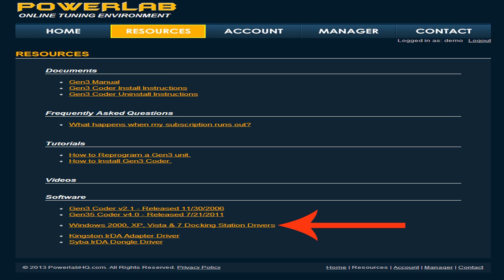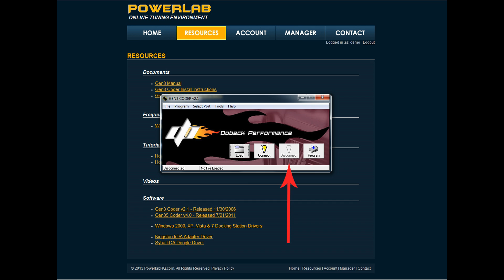GEN 3 Programming Tutorial Using PowerLabHQ.com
Learn how to program your GEN 3 EFI controller using Dobeck Performance's PowerLabHQ.com -- step-by-step instructions.